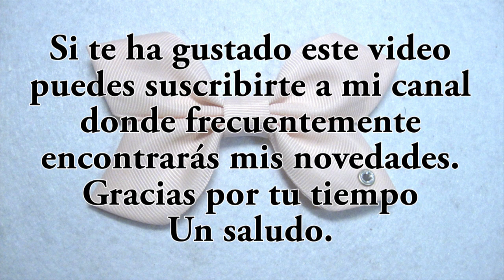# -DIY- Lazo, o pajarita, o moño # -DIY- Bow, or Bow Tie, or Bow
En mi canal podrás encontrar con cierta frecuencia vídeos sobre manualidades y entretenimientos fáciles, que puede hacer uno mismo... Desde flores de tela, tiaras, pulseras, collares, broches, diademas, anillos y todo tipo de complementos y accesorios. No dudes en SUBSCRIBIRTE A MI CANAL para que no te pierdas ningún detalle de mis novedades. DIY